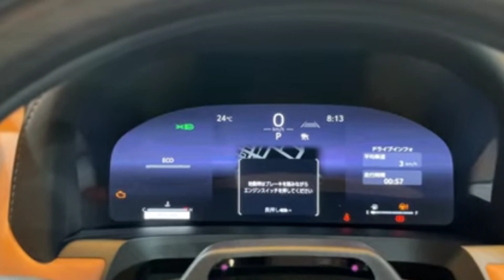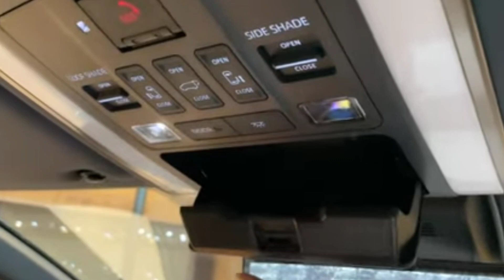新型ヴェルファイア 40系 外内装編🚘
新型ヴェルファイア　内外装編📸
かっこいいですよね～🙂